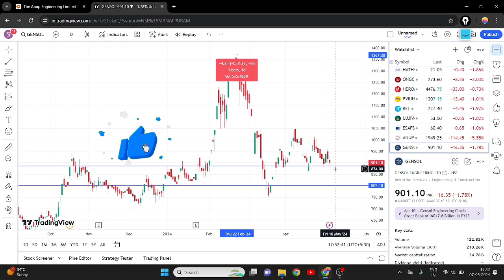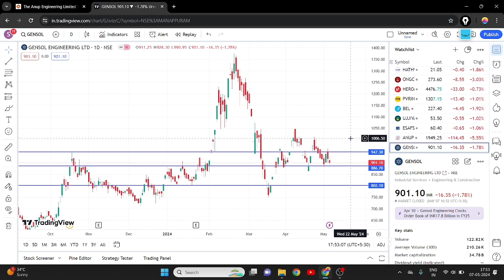Gensol Engineering Share Support level || Gensol Engineering Share latest news